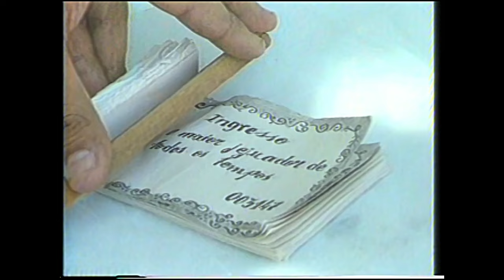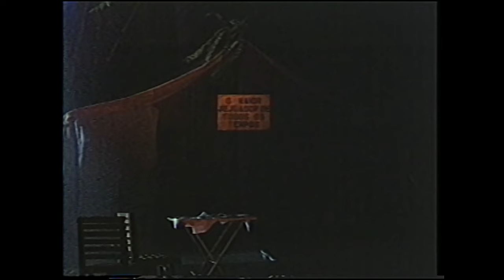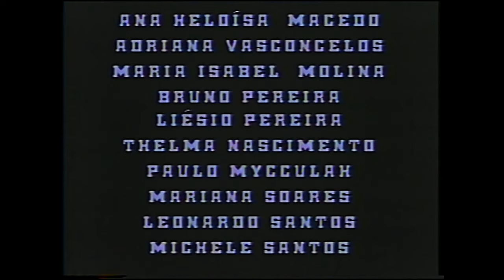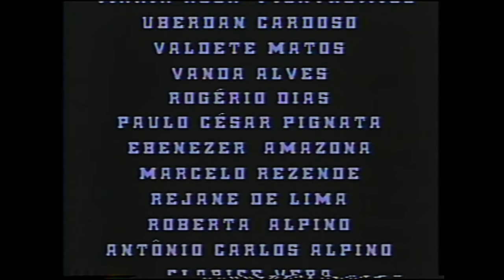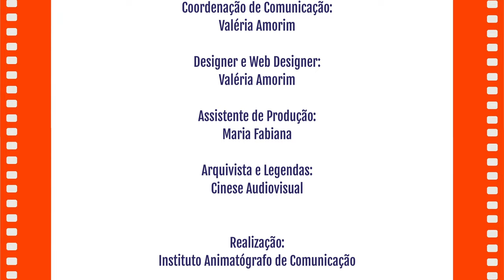O Artista da Fome - 1988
Sinopse:
Uma releitura ambientalizada em Planaltina DF do clássico o Arista da Fome de Franz Kafka.

Ficha Técnica Filme:
Realização: Centro de produção Cultural e Educativa -CPCE UnB
A Casa da Ficção

Adaptação: Liliana Vignole/ Renata de Paula
Tratamento de Roteiro: Pedro Jorge de Castro
Imagens: Luciano Rodrigues
Trilha Sonora: Cláudio Vinícius
Supervisão de Direção: Pedro Jorge de Castro
Divulgação: Alessandra Azevedo/ Ma Fernanda Lambach/ Rosana Nantes
Produção: Bruno Pereira/ Roberta Alpino/
Cenografia: Maria Helena Meza/ Ana Heloísa Macedo
Figurino: Liésio Pereira/ Adriana Vasconcelos/ Maria Isabel Molina
Maquiagem: Jesus Vivas
Operadores de VT: Ana Cláudia Porto/ Francisco Caqui
Som: Ana Lúcia Andrade/ Denis Norton
Iluminação: Ma Fernanda Lambach/ Clarice Vera/ Rodrigo Nardelli
Continuidade: Ana Heloísa Macedo/ Adriana Campos
Still: Margô
Assistente de Direção: Marcela Tamm
Edição e Finalização: Luciano Rodrigues

Apoio:
Fundação Cultural do DF
ADM REG Planaltina
Museu Histórico de Planaltina
Corpo de Bombeiros
Casa da Cultura de Planaltina
Animatografo cinema e Vídeo
Cervejaria Skol
Supermercado Planalto

Agradecimentos:
Armando Bulcão
David Penningnton
Giovanna Bianchetti
Selma Alves

Atores:
B. De Paiva
João Antonio
Wilson Marinho
Luís Mendonça
Mangueira Diniz
Preto Rezende

Ficha técnica Acervo animatógrafo:

Produção Executiva / Direção filmes:
Pedro Jorge de Castro

Coordenação Artística:
LeoMon

Digitalização Acervo Imagens:
LeoMon
Maria Fabiana

Digitalização e Restauração Filmes:
Vinicius Moreira

Gravação e Edição de Vídeos:
Alice Lira
LeoMon
Ricardo Palito

Coordenação de Comunicação:
Valéria Amorim

Designer e Web Designer:
Valéria Amorim

Assistente de Produção:
Maria Fabiana

Arquivista e Legendas:
Cinese Audiovisual

Realização:
Instituto Animatógrafo de Comunicação

Co- realização:
Cinese Audiovisual
Candiá Produções

Esse filme foi digitalizado de uma cópia em VHS

Acessível em legenda descritiva-CC

Esse projeto é realizado com recursos do Fundo de Apoio a Cultura do DF